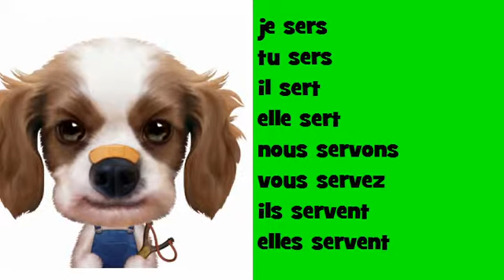ผันดนตรีฝรั่งเศส # Opera Rock # คำกริยา = servir